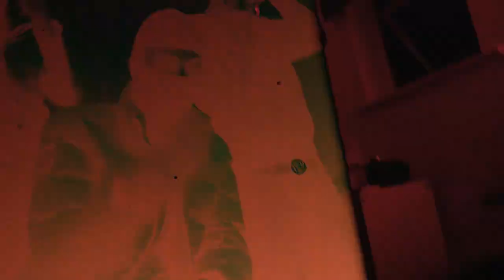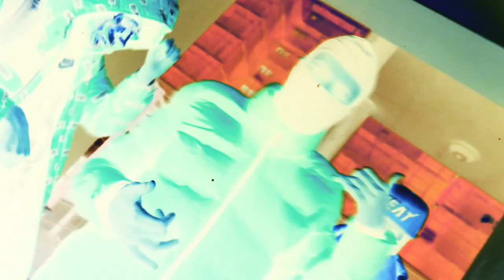SSB YM - Invisible (Music Video)